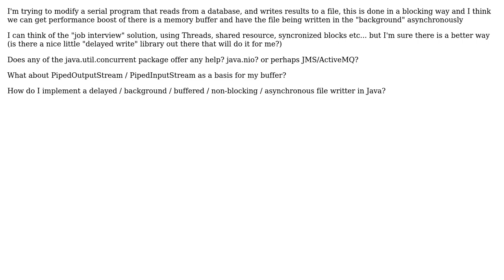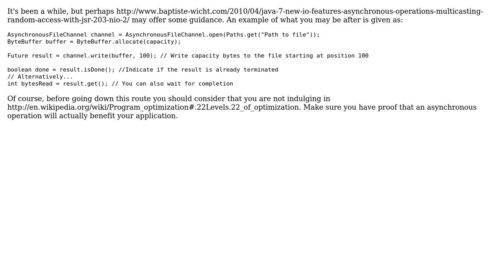How to read from a database, and write to a file asynchronously / non blocking way in Java?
Software Engineering: How to read from a database, and write to a file asynchronously / non blocking way in Java?

With thanks & praise to God, and with thanks to the many people who have made this project possible! | Content (except music & images) licensed under CC BY-SA | Music | Images & others | With thanks to user Gary Rowe user Eran Medan and the Stack Exchange Network Trademarks are property of their respective owners. You are responsible for your own actions.